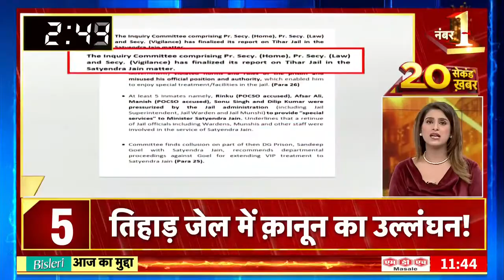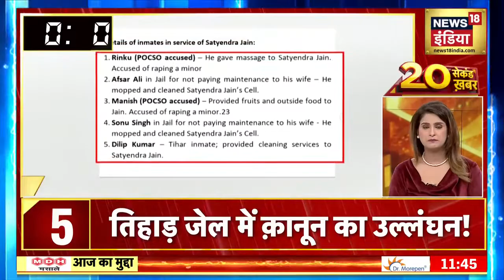Superfast Speed News: देश-दुनिया की 20 सेकंड ख़बर | Hindi Update | Latest News | Top Headlines